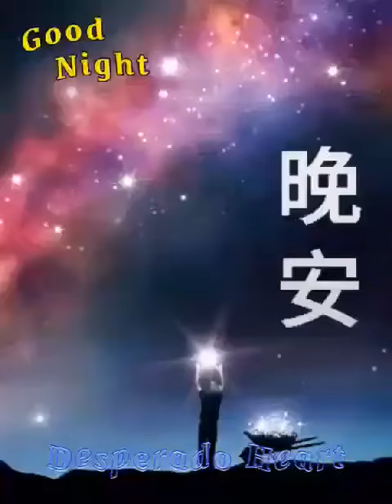Desperado Heart 💗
Video dari Finahalim